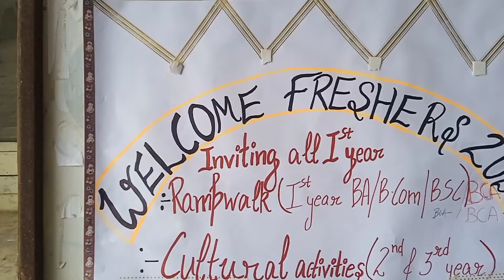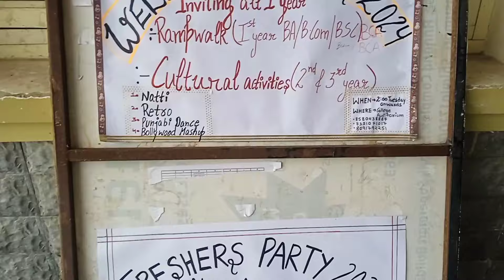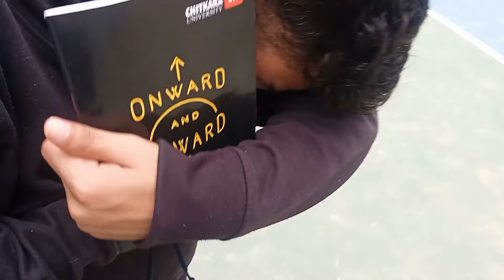College Girls Reaction At Shimla ☕